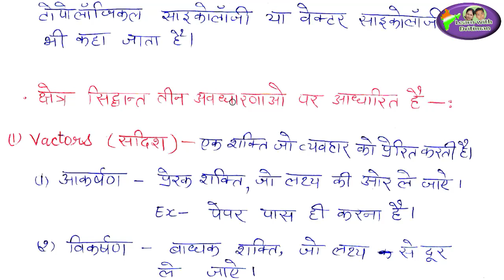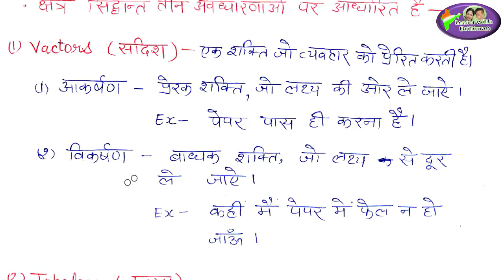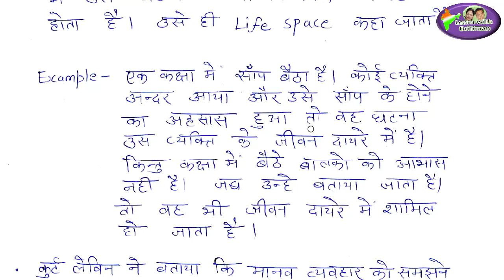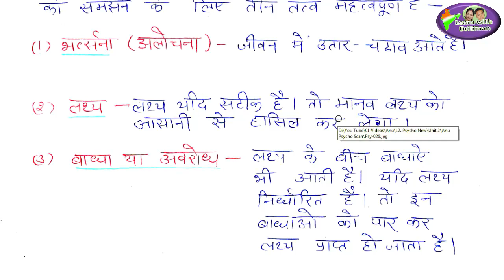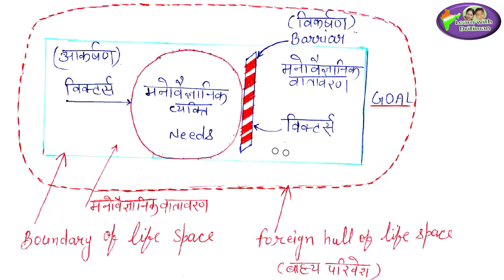cdp | lewin's field theory/ कुर्ट लेविन का क्षेत्र सिद्धांत/ Theory/ CDP/ CTET/ REET/ tet/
lewin's field theory/ कुर्ट लेविन का क्षेत्र सिद्धांत/ Theory/ CDP/ CTET/ REET/ tet/ theory of field